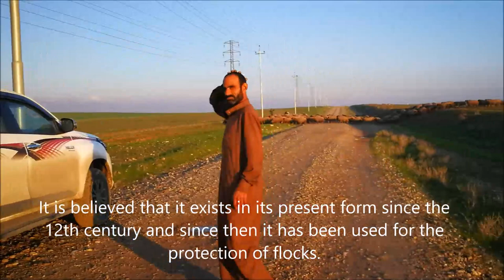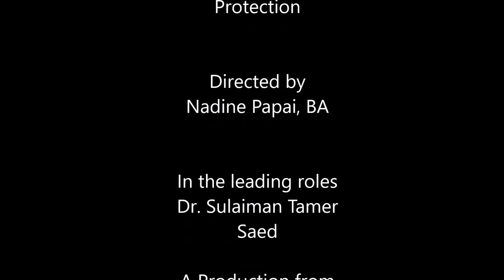Doc Sulaiman Episode 1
Somewhere in Kurdistan: This two Kangal shepherd dogs needs vaccine but they are very hard to put on leash. No other Doc can help except the Vet Doc Sulaiman Tamer Saed.